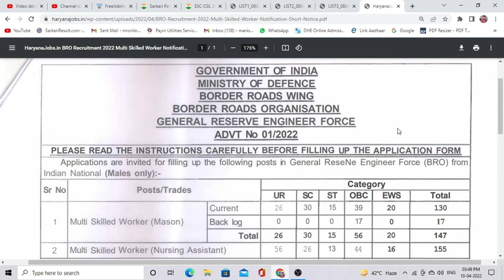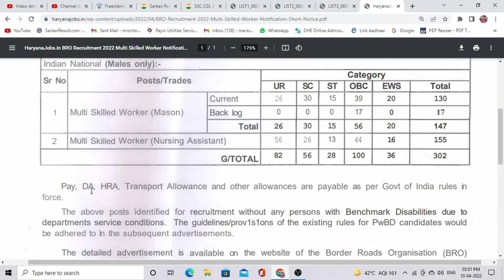BRO Recruitment 2022 (Multi Skilled Worker) Vacancy 2022 | Indian Army BRO Vacancy 2022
BRO Recruitment 2022 (Multi Skilled Worker) Vacancy 2022
How to Apply for BRO Recruitment 2022
Follow these steps to apply for the BRO Multi Skilled Worker Recruitment 2022
Download the Application Form from the link given below
Fill out the application form and pay the application fees
Send the duly filled application form to the “Address Will Be Updated Soon” through the Registered post along with acknowledgment.
newgovtjobalert2022 bank job technical
offline2022 upcoming vacancy recruitment
2022 may aa nay vali sarkari nokri